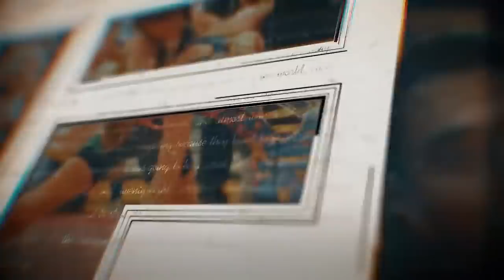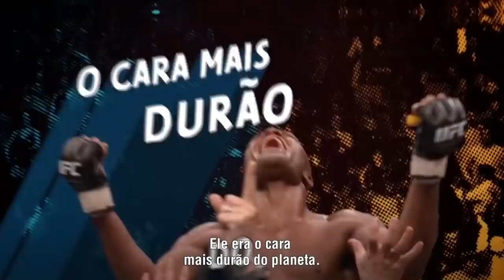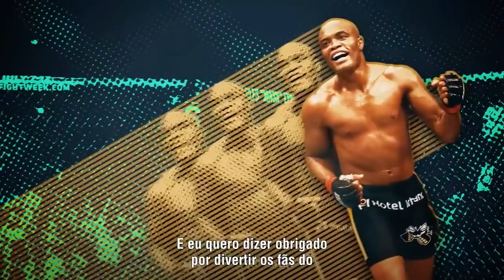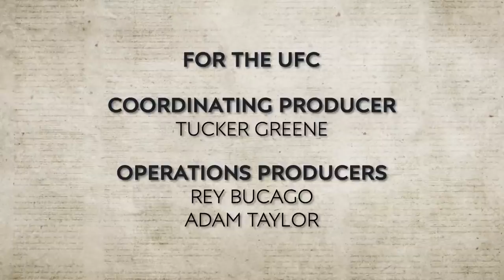Anderson Silva - O cara mais durão do Planeta